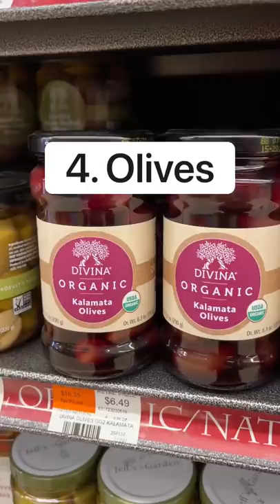🥝 Healthiest Fruits In The World 🌍